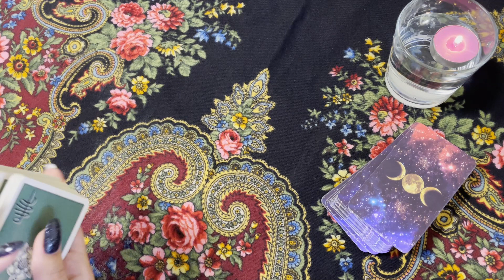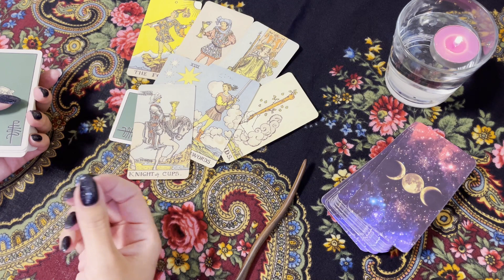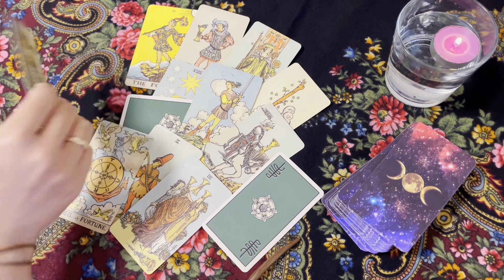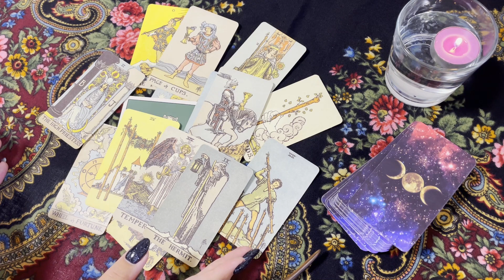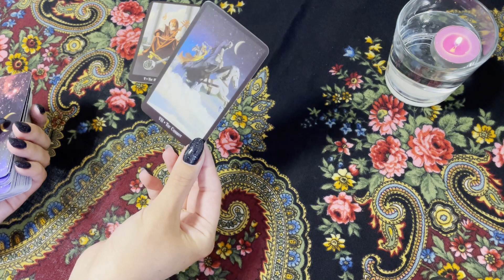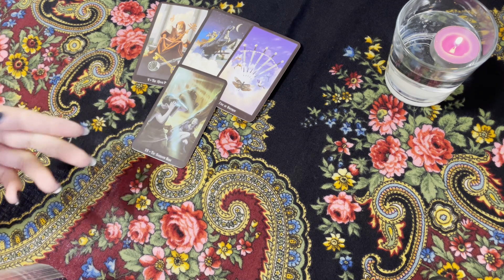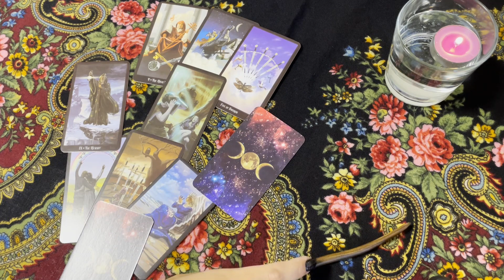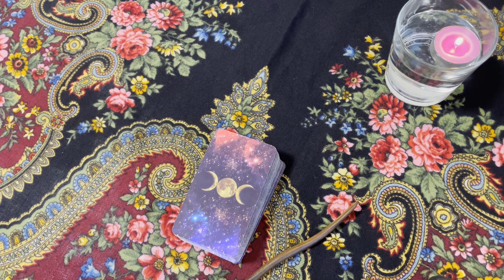Таро. Недвижимость. Возврат долга. Гадание на картах. Индивидуальный расклад №2/2023.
Индивидуальный расклад №2/2023. Недвижимость. Возврат долга. Гадание на картах.
0:00 Вступление
0:13 Вопрос о недвижимости
10:24 Возврат долга